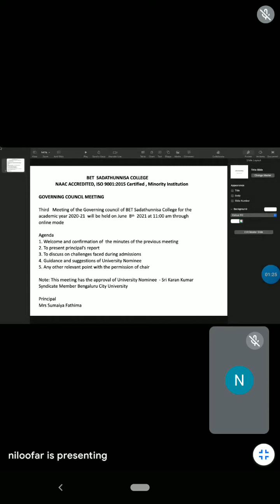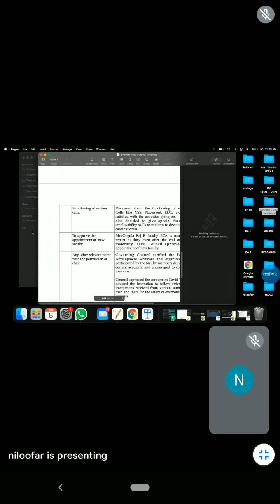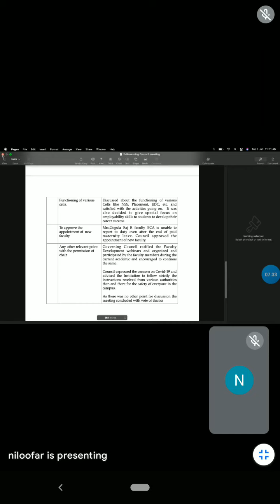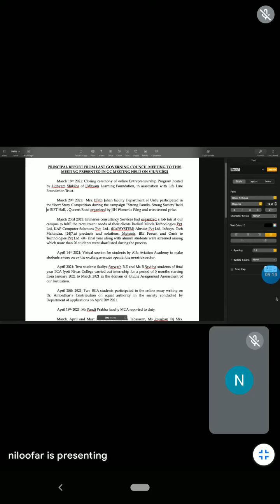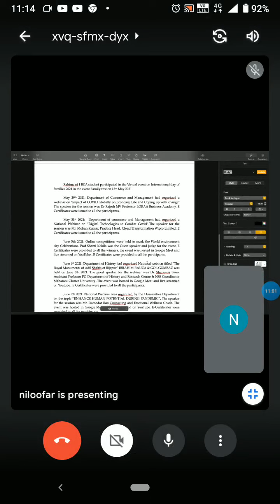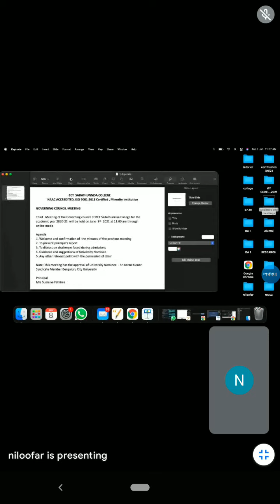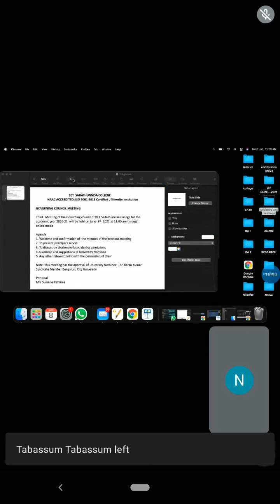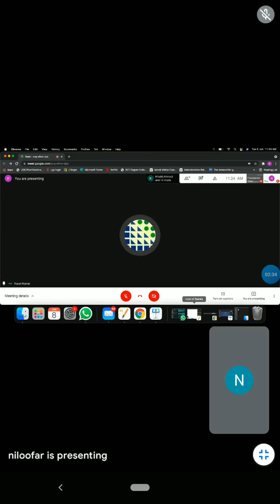GOVERNING COUNCIL MEETING HELD ON 8 JUNE 2021